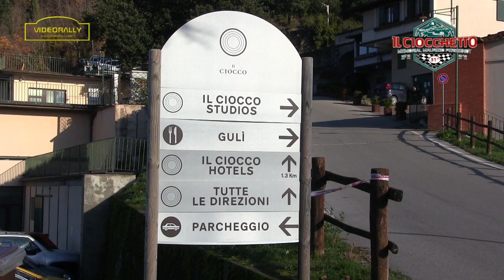Rally Ciocchetto 2022 Special Report Fratta Bonechi